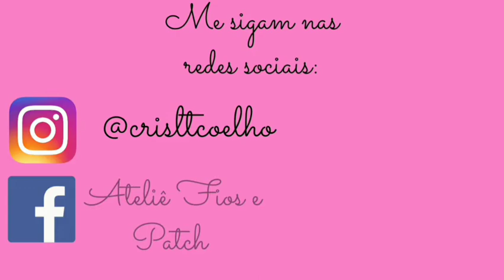Chaveiro Mini Mochila | Porta Moedas | Lembrancinhas | DIY| Passo à Passo | Fácil para iniciantes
Olá  !!

Ainda não faz parte dessa família do Ateliê Fios e Patch ?

Ative e sininho para ser avisado de tudo que está acontecendo por aqui 🔔🔔🔔

 Sugestão de preço : de 8,00 à 10,00 dependendo da região 😊😘👍🏻
Sugestões Porta Cartões